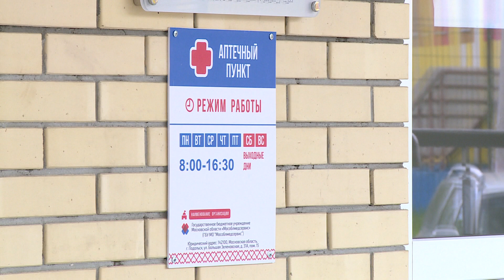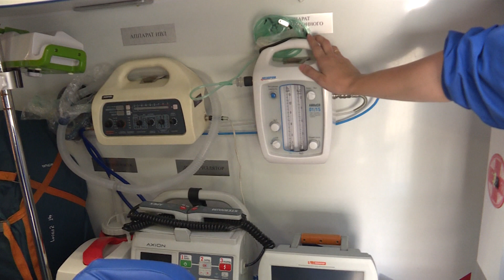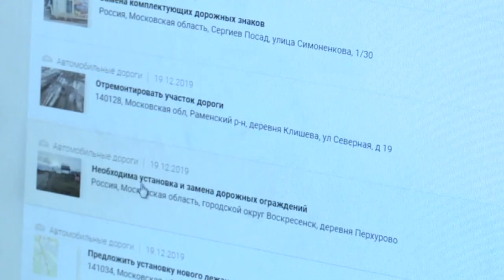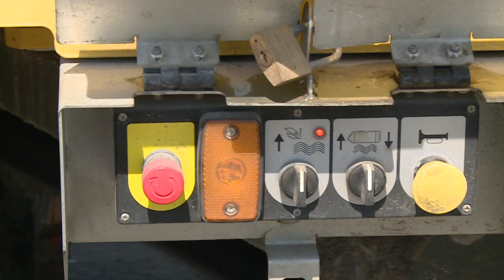Активное развитие короновирусной инфекции, рейтинг – 50, работа в образовательных учреждениях.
Традиционное еженедельное совещание в администрации округа началось с поздравления с днем сельского хозяйства и перерабатывающей промышленности. Раменский округ богат на традиции. Это связано с тем, что на территории находятся большое количество сельхозпредприятий. В этой сфере у нас хорошие показатели. А в течение, двух дней, 24- 25 октября в Гжели состоится гастрономическая ярмарка «Карусель вкуса». Один из важных вопросов на сегодняшний день - это ситуация связанная с распространением коронавирусной инфекции в округе. Определены ограничения, которые приняты на территории Московской области: масочный режим и ограничения для людей 65+. За последние сутки в Подмосковье выявлено более 400 заболевших Ковид. Из них 14 человек из Раменского городского округа. В Раменском удалось одним из не многих в Подмосковье создать КТ-центр, который ведет круглосуточный прием. Следующим вопросом стал рейтинг-50, который показывает эффективность работы органов местного самоуправления по обеспечению достижения целевых показателей развития Московской области. Сергей Мякотин, директор Раменского центра управления регионом, озвучил итоги за неделю. По словам представителя организации «Раменские автомобильные дороги», пока позволяет погода, в Раменском городском округе продолжаются работы по ремонту дорог. Они завершатся до 1 ноября. Определен подрядчик по устройству остановочных пунктов на улицах Революции и Красноармейской. А специалисты Раменского ДРСУ готовы к похолоданию.